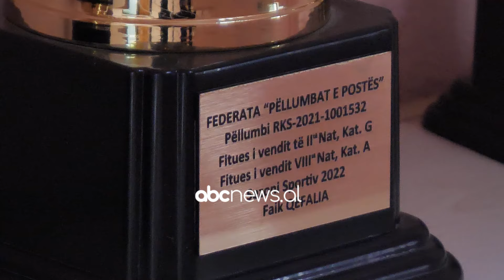Dashuria për… pëllumbat/ I pandarë nga ta gjatë jetës, tiranasi që mban 100 pëllumba garash